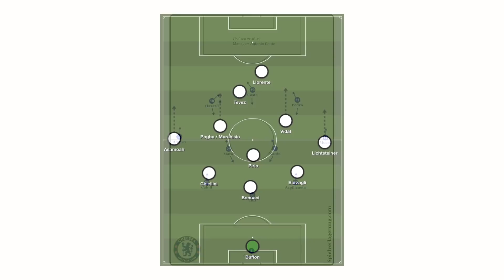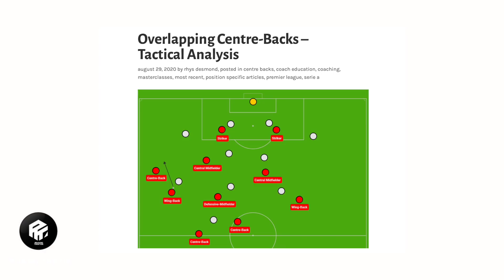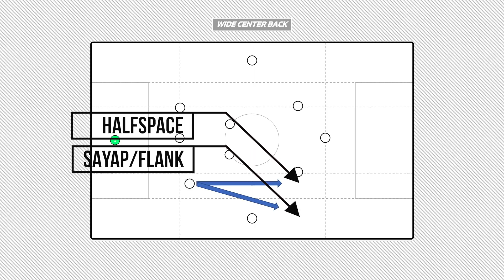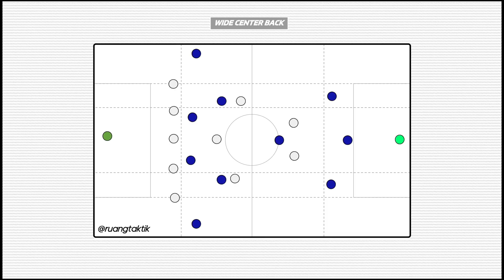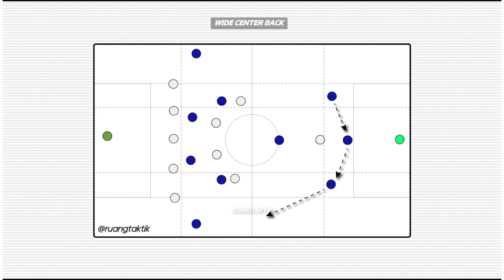Evolusi Peran 3 Bek | Wide Center Back | CB Berkemampuan Menyerang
Salah satu evolusi taktik modern yang membuat skema 3 bek kembali banyak dipakai.